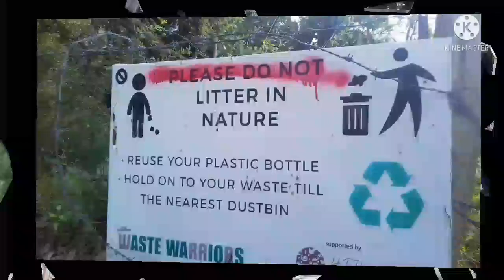journey to Naag Dal baba(day 1)himalyan musaafir||Naag Dal yatra